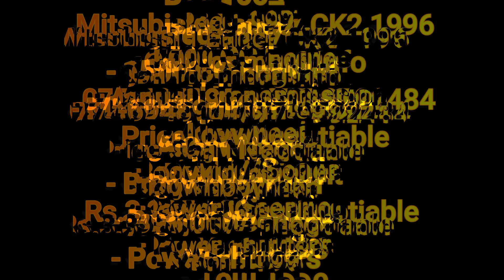Mitsubishi Lancer CK2 1996 For Sale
Mitsubishi Lancer CK2 1996
Call for more Info 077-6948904/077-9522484
Price Can Negotiable
Downpayment Rs.3,395,000/= negotiable
- Yom 1996
- Reg 1997
- 1500 CC Engine
- Manual Transmission
- Alloywheel
- Bodykid/Spoiler
- Power Steering
- Power shutters
- All 4 tyres good
- Running 💯
Leasing can be arrange for suitable package with your
requirement.
•Negotiable After inspection
• ඔබේ අවශ්‍යතාවය අනුව ලීසිං පහසුකම් සැලසිය හැක
ලක්ෂ 25 ක් දක්වා ලීසිං ලබාගත හැක